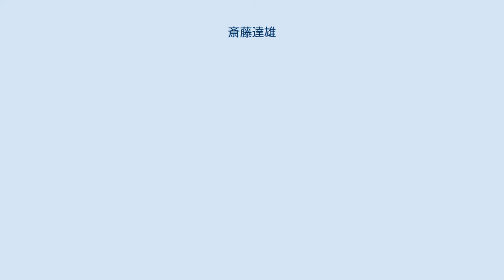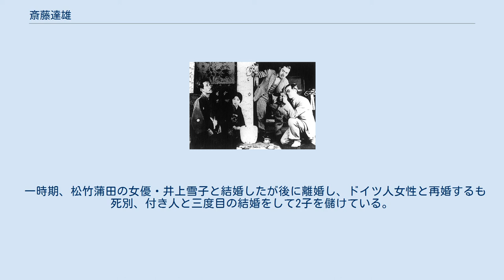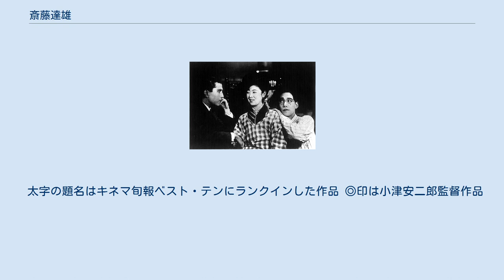斎藤達雄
斎藤 達雄（さいとう たつお、1902年6月10日 - 1968年3月2日）は、日本の俳優、映画監督。
 松竹蒲田撮影所に入り、独特の存在感を持つ飄々とした演技で、脇役や短篇喜劇映画の主役として多くの作品に出演した。
初期の小津安二郎監督作品に欠かせない俳優でもあり、『肉体美』『会社員生活』『大人の見る繪本 生れてはみたけれど』などの小津作品に主演した。
戦後も貴重な脇役として活躍し、監督作も発表している。
 1902年（明治35年）6月10日、東京府東京市深川区佐賀町（現在の東京都江東区佐賀）に生まれる。
父は米の仲売人で日本橋区に店を構えていた。
父は芝居道楽で、家業そっちのけに一座の勧進元になって巡業に出たりして財産を蕩尽し、5歳の時に佐賀町の家をたたんで神田明神近くへ引越しする始末だった。
引っ越した家の隣には後にカメラマンとなる長井信一が住んでおり、幼い頃に幻灯機を作ってもらったという。
 地元の小学校を卒業後、京華中学校（現在の京華中学高等学校）に入学。
父が浅草のルナパークの株主だった関係で映画館には無料入場できたことから映画ファンとなる。
ブルーバード映画のスター女優だったエラ・ホールに夢中となり、彼女にファンレターを送ると返事が返って来て有頂天になったり、映画雑誌『活動之世界』などに投稿したりした。
学業そっちのけで映画に夢中になっていたため、それを心配した父によってシンガポールでカメラ材料店を開く人に預けられ、京華中学を中退してシンガポールに渡る。
マレー商業学校を卒業後、外国商館に勤務する傍ら、コンナム・フィルム社の『ステマドル』という映画に出演し、1922年（大正11年）に日本へ戻る。
 1923年（大正12年）、松竹蒲田撮影所に入社。
牛原虚彦監督の『狼の群』で映画デビューし、その後島津保次郎監督の『人肉の市』、大久保忠素監督の『天を仰いで』などに出演するが、同年8月に退社して日活大将軍撮影所に入社する。
若手助演者として注目され始め、『小品映画集 「人生と活動」』では主役に起用される。
1926年（大正15年）、松竹蒲田に再入社。
長身痩躯で混血児風の容貌と飄々とした持ち味を買われて、特異なバイプレーヤーとして注目されるようになり、牛原監督の『感激時代』『陸の王者』などに出演する一方、城戸四郎撮影所長が奨励する短篇喜劇に次々と起用されて持ち味を発揮していく。
 『足に触つた幸運』（1930年）のスチル写真。
左から月田一郎、斎藤、関時男。
 1928年（昭和3年）、小津安二郎監督の第2作『若人の夢』で主役の学生役に起用され、以後、小津の短篇喜劇に次々と主演する。
やがて小津の小市民映画の主人公として不況時代のサラリーマンなどを演じ、飯田蝶子、坂本武らとともにサイレント時代の小津映画に欠かせない存在となる。
斎藤が主演した小津の短篇喜劇に『女房紛失』『カボチヤ』『肉体美』『会社員生活』『突貫小僧』『落第はしたけれど』『エロ神の怨霊』があり、『肉体美』では妻の尻に敷かれている亭主、『会社員生活』ではボーナスの支給日に会社をクビになるサラリーマン、『突貫小僧』ではさらった子供に手を焼く人さらい、といった役を演じてユーモラスな演技を見せる。
この間、小津の長篇作品『学生ロマンス 若き日』『結婚学入門』にも出演し、デリケートな人間心理を表出してうま味を見せた。
その後も、『足に触つた幸運』で大金を拾ったサラリーマンの泣き笑いを好演、『お嬢さん』では岡田時彦と組んで新聞記者を演じ、『東京の合唱』では持ち味の飄逸さを発揮する。
小津のサイレント期の代表作『大人の見る繪本 生れてはみたけれど』では、子供から大人の世界の矛盾を突かれるサラリーマンの父親役で主演し、困惑する不況時代のサラリーマンの悲哀を見事に演じた。
以後も『淑女は何を忘れたか』『戸田家の兄妹』『宗方姉妹』などに出演し、計23本の小津作品に出演した。
 小津作品以外にも、佐々木恒次郎監督の『珍客往来』『裏町の大将』、斎藤寅次郎監督の『モダン怪談100,000,000円』、清水宏監督の『村の王者』、五所平之助監督の『大東京の一角』『左うちわ』などに主演し、1929年（昭和4年）に結城一朗、日夏百合絵とともに準幹部、翌1930年（昭和5年）には高田稔、岡田時彦、結城、龍田静枝、筑波雪子とともに幹部に昇格する。
以後も五所監督の『人生のお...